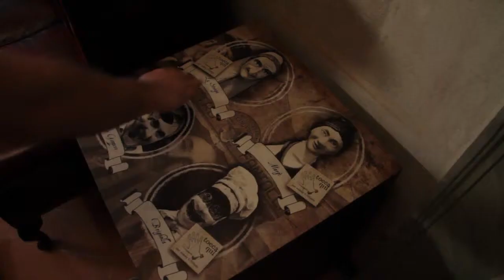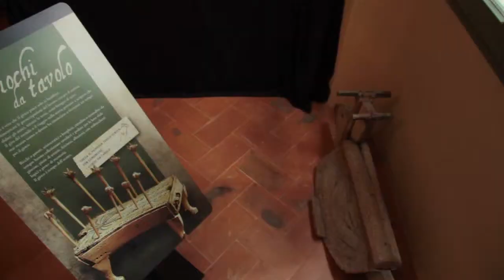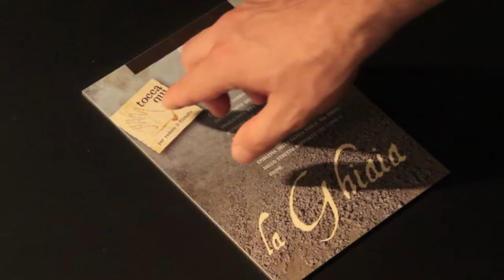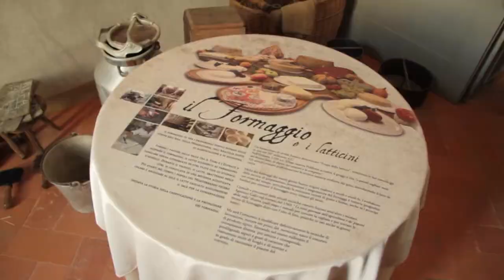Raìs, Palazzo Cigola Martinoni - Museum Exhibitions of Asteria Multimedia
Cigole (Brescia), 2009
Allestimento museale di  Asteria Multimedia S.r.l.
Operatore: Paolo Pisacane
Animazioni: Filip Milenkovic
Regia e montaggio: Guido Tortorella